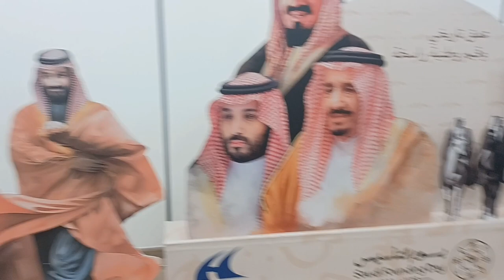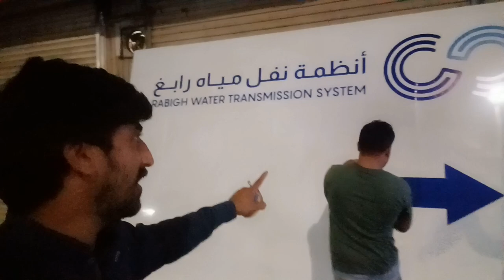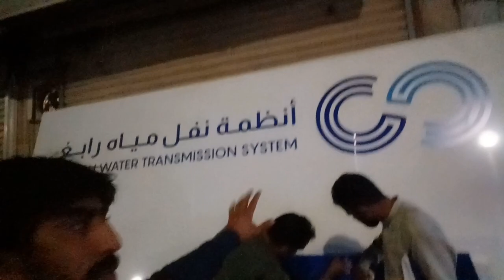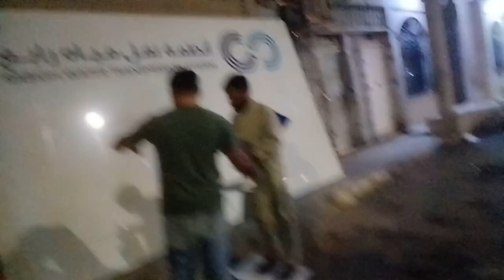water transport company in saudi arabia | rabigh water transmission company in saudi arabia